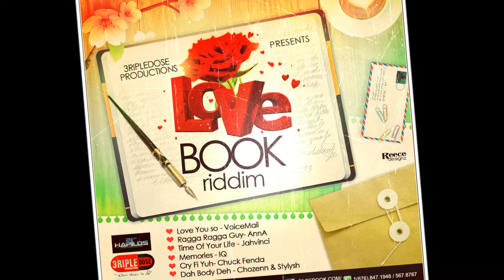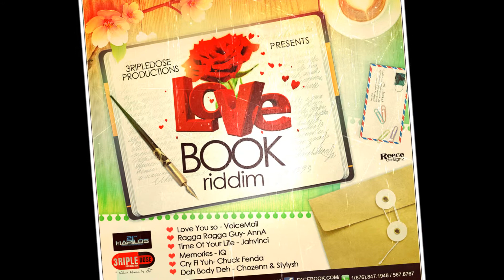Voice Mail LOVE BOOK RIDDIM Tripledoe Production 2012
BBM PIN:26b77466